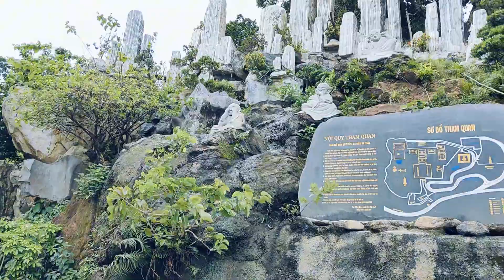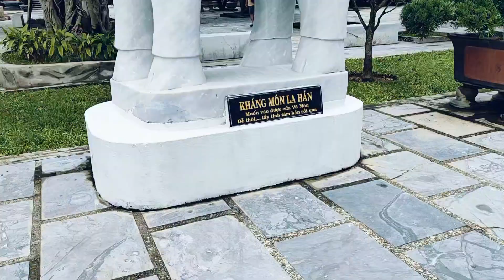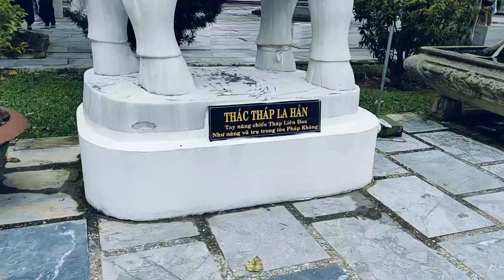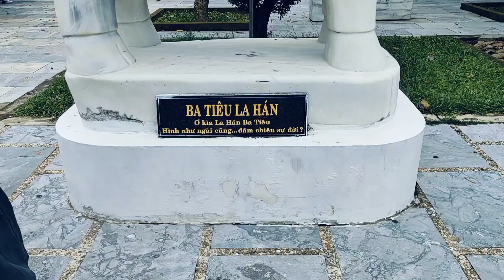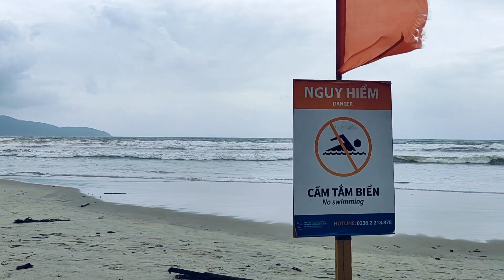Day 3 Da Nang Trip (26/11/23)